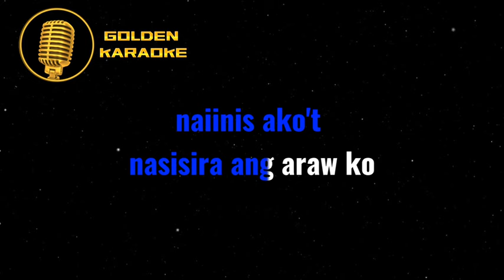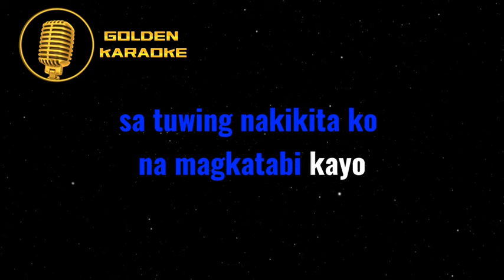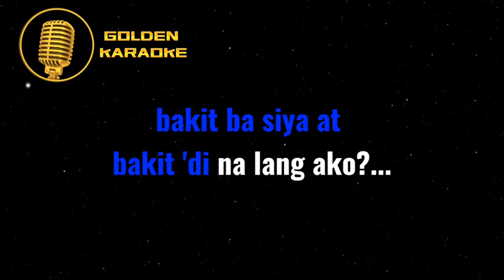SELOS - Shaira ( Karaoke Version )